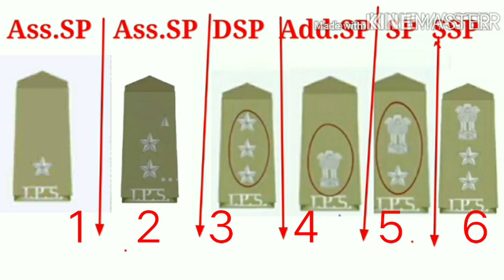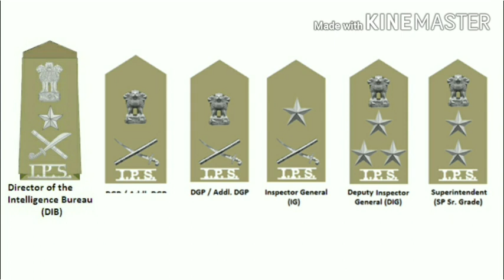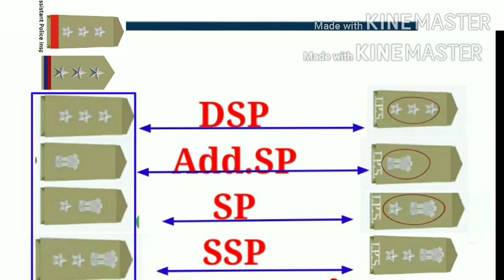IPS and PPS officer Top 5 post CO अोर SP का पृमोसन किस पद तक होता है ?